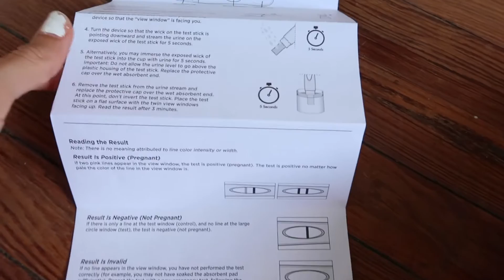Finding out I'm pregnant AND surprising my husband!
WERE HAVING A BABY!! We are so excited to be sharing this news with you guys. I am in my second trimester already, but I'm so excited to document the whole process and share it with you! The baby is due in May and we cant wait to meet the little nugget.

 LITTLE ABOUT US:
Hi! We are a married couple from Jacksonville, Florida. We quit our jobs, bought a 30 year old van named Hidalgo and spent 5 months road tripping the US, then went abroad and spent 6 months exploring Europe and Asia. Now we are settling back down into normal life in Florida and we're excited to see what comes next!